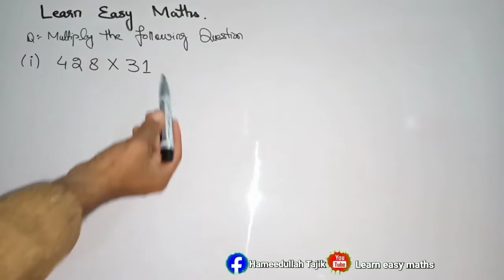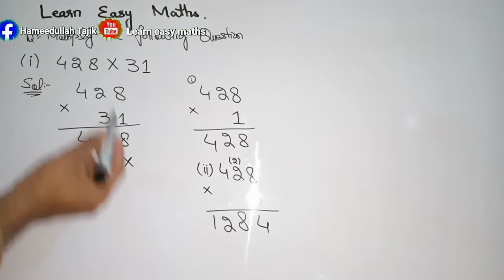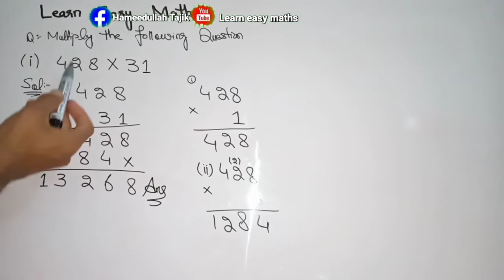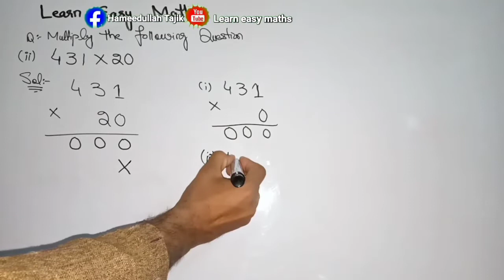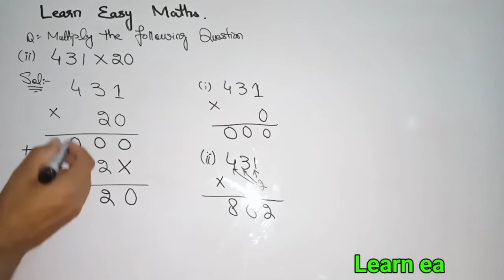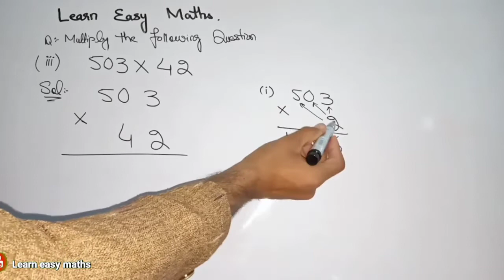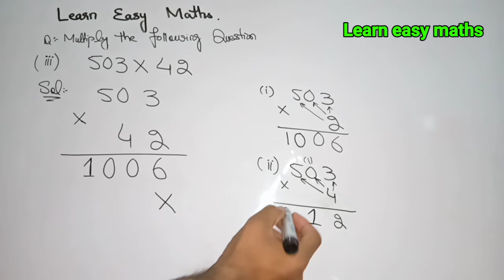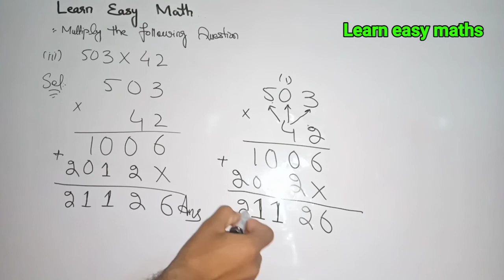5th class maths || How to Multiply the following number || maths long multiplication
solve the following multiplication very easy method || double multiple || Multiplication very easy method